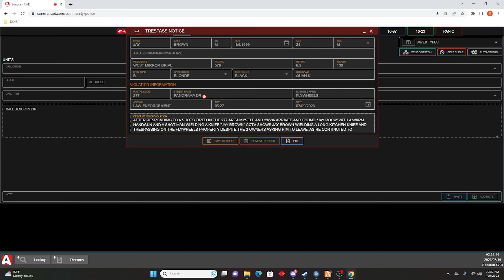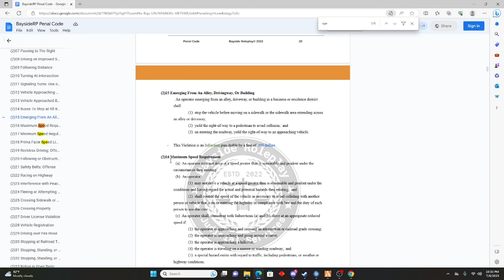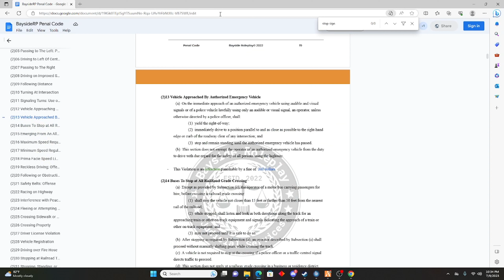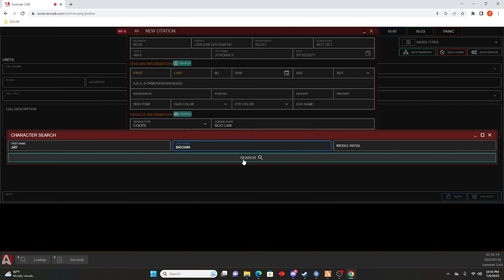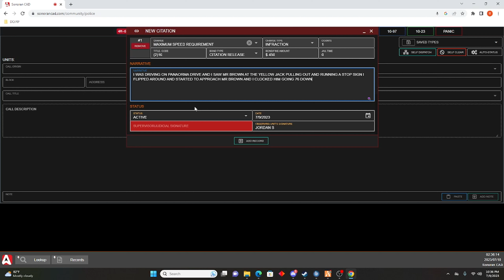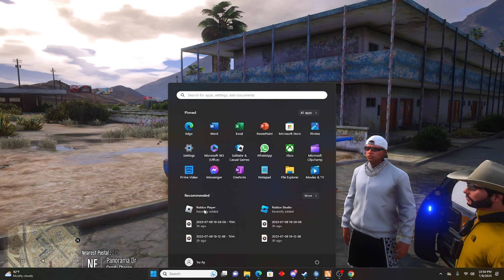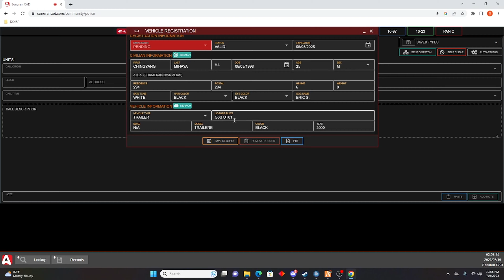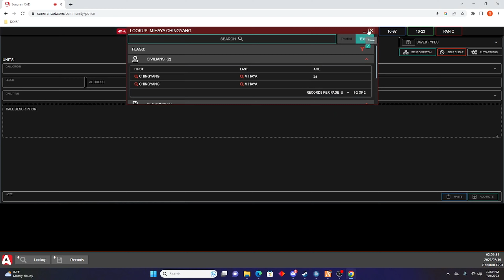FiveM - Bayside Roleplay | Episode 19 - Continuous Traffic Stops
I really want to thank each one of you guys for your support. Hope you guys enjoyed today's episode.